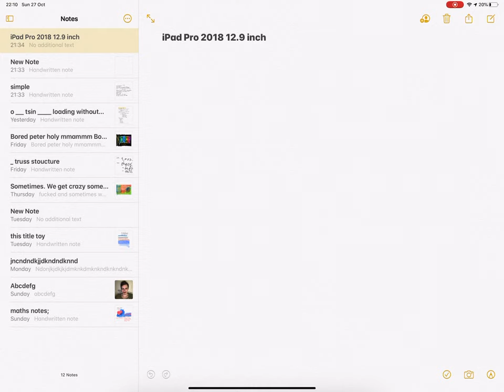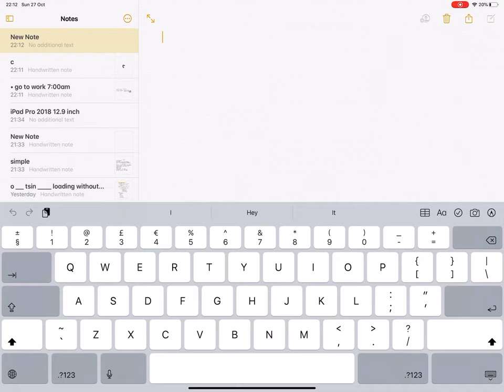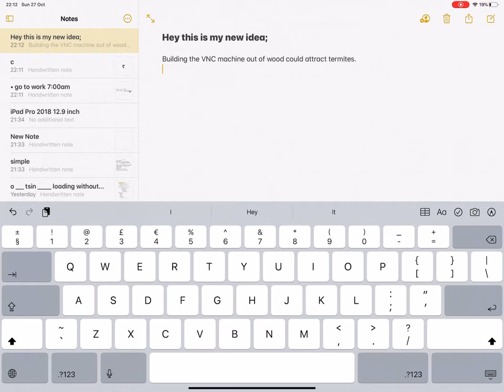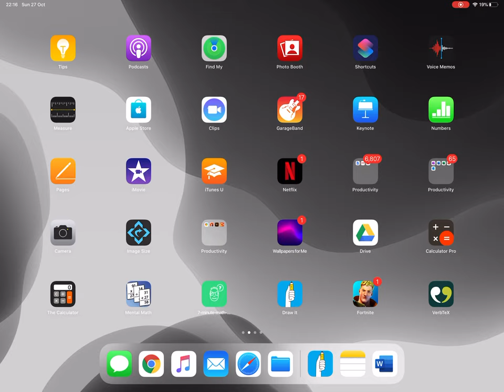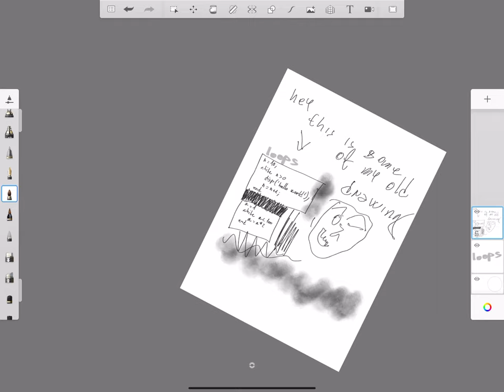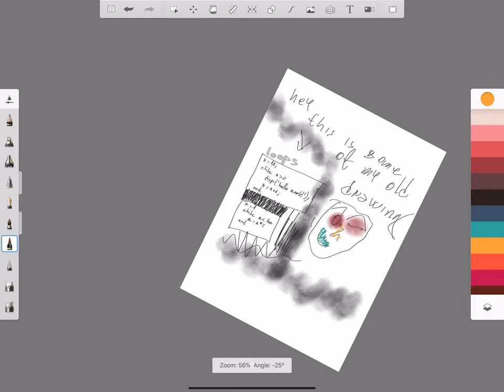Note taking and research on iPad Pro 3rd gen 12.9-inch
Testing Notes, YouTube, Pages for note taking and casual research on iPad Pro 3rd gen 12.9-inch.

★ ★ ★Testing software on iPad Pro 2018 3rd gen 12.9 inch

I love the idea of portable workstation; the idea of a well-rounded device that can accompany a person to variety of different environments. I am not only worker. I am not only student. I do chill out sometimes but so get creative.

IPad Pro with its new OS looked so promising to me at one point that I decided to go and buy it. The thought of having such a light device for everything – News, YouTube, school, java and web development – just caught my interest and I could not resist it.

Then it arrived.

This is a series on iPad Pro 2018 3rd gen 12.9-inch software testing on iPad OS 13.1.3. The applications that are included in the videos are mostly applications I use on daily basis and are the integral part of my workflow.

★ ★ ★Written after testing:

Using iPad Pro 3gen 12.9-inch for work had a serious negative impact on my workflow. It could not accomplish my daily tasks. Most of the productivity-work ended up being half baked or completely avoided as I was not able to progress towards finishing them using the available apps.

My daily workflow is composed of some recreational web browsing, texting, reading news and university materials, taking notes, updating or developing my websites, using MATLAB and Java Virtual Environment and using XAMP/WAMP for local web development.

If I was to build a list of those tasks and marked down the ones I was able to do and the ones I could not do it would go like this:

♥ Yes - Web browsing
♥ Yes - Texting
♥ Yes - Reading news, books and uni materials
♥ Yes - Taking notes
❥ Nope - Updating or developing my websites
❥ Nope - Using Matlab (or only in a very limited way)
❥ Nope - JVE
❥ Nope - XAMP/WAMP

As it seems the iPad Pro 3rd gen 12.9-inch is a good companion for an everyday surfer or for a not very demanding user. Nonetheless, my experience when going through the everyone’s dailies was exasperating. I could surf the web nicely, watch YouTube, take notes without glitches when using these applications individually. The multitasking killed my enthusiasm though. Using the third-party apps for better workflow led me to facing many glitches when being in split screen mode.

The native applications are great. They work as well individually as in the multitasking mode. However, they are limited and it is not nice place to be at. If you go to third-party apps for help you end-up caught in a glitch. Unfortunate.

Microsoft Office on iPad Pro is so Bad. It supports only a fraction of gestures and the user interface is very limited compare to the desktop apps. The native alternative for Word is Pages. It is a great app, developed for the iPad OS environment. It truly understands you needs but comes chopped down to very simple user interface. Although it is very simple, it supports drag and drop of pics which can be resized, you can type and hand write on the same page.

The reading experience is amazing. The display provides very nice contrast, clarity. The display kind of resembles paper.

There cannot be a say about some serious work on iPad Pro for a STEM student or a developer. Working with MATLAB while following some instruction in another app in the overlapping mode cost me a few years of life. The text in the overlapping window is so small. The text can be resized, the window cannot. It is like looking at the world through a toilet roll (you know, the pipe hole). Massively unfortunate.

I tried to develop web applications on iPod Pro. There are code editors that have quite good reviews. The downside is that they are not free. I imagine that they work through a remote development. The code editor syncs with the web server through FTP and upload the files whenever saved.  It is doable but why to put yourself deliberately through hell?

I tried Java too and when looking for some Java Environment in the app store I got and empty screen.

I miss command line.

My overall impression of iPod Pro 3rd gen 12.9-inch is very much like looking for the delicious forest strawberries and blueberries but getting mushrooms instead. Life does not need to end like this. We know what iPad Pro is not. We can also say what iPad Pro is = a good reusable paper, a good place for a painter to be at or an art student.

We dare to say that iPad pro will be what I want it to be.

The screen casting functionality is awesome.

My favorite apps are: Termius, Notes, Pages, Adobe Sketch. Those apps are is in fact excellent.